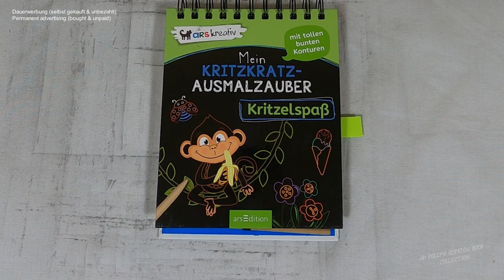wunderschöne Stielblumen I Relaxing I ASMR I scratch painting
flowersI drawingvideo I diy I notalkingasmr I sleepmeditation I relaxing I scretchbook I no music

📖 Block 📓
Mein Kritzkratz - Ausmalzauber: Kritzelspaß

Friedrichstraße 9,
80801 München